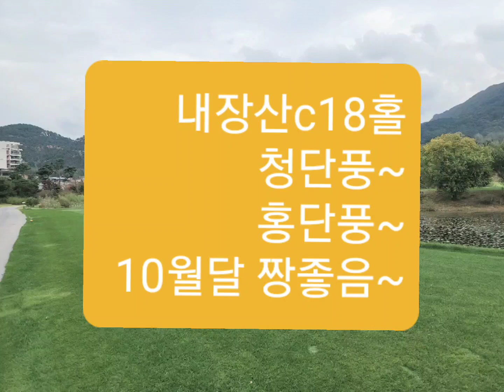내장산cc 골프장 10월달 정말 멋지네요~내장산cc